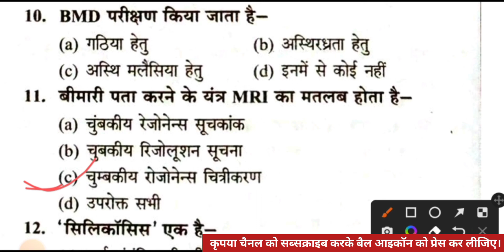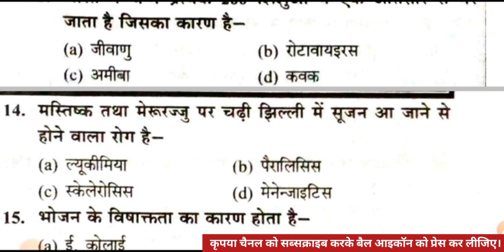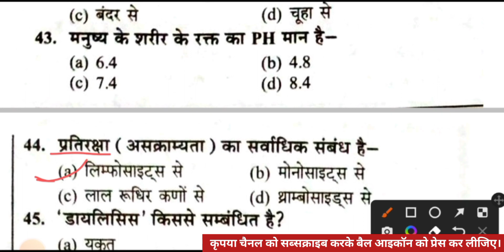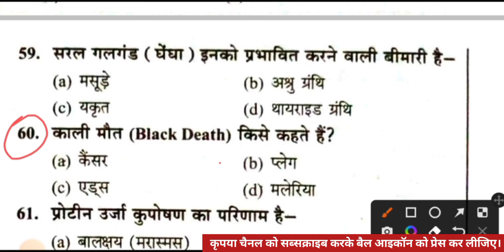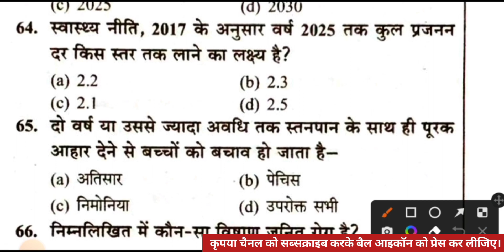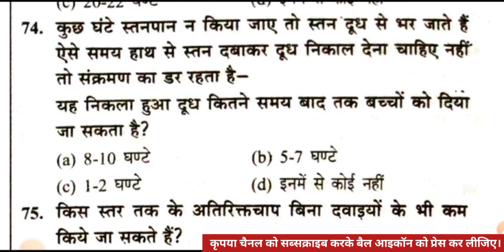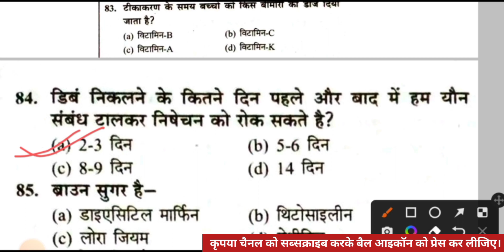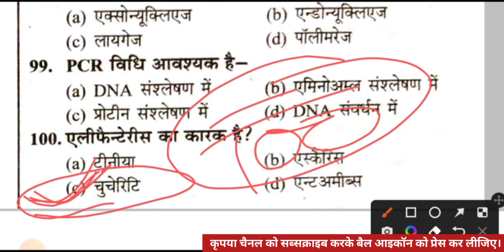प्रैक्टिस सेट-19 महिला स्वास्थ्य कार्यकर्ता भर्ती || S R Publication || UPSSSC ANM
इस वीडियो लेक्चर पर उत्तर प्रदेश की आगामी परीक्षा उत्तर प्रदेश महिला स्वास्थ्य कार्यकर्ता भर्ती के लिए टोटल 100 प्रश्नों का प्रैक्टिस सेट सॉल्व कराया गया है ।
यह सभी प्रश्न आपकी   "एस आर पब्लिकेशन"   की बुक से लिया गया है। यह बुक आपके लिए बहुत ज्यादा उपयोगी है। परीक्षा को ध्यान में रखकर इस मे बहुत सारी चीजें शामिल की गई है अतः प्रश्नों को डिटेल में पढ़ने के लिए आप इस बुक को जरूर खरीद लीजिए।

प्रैक्टिस सेट महिला स्वास्थ्य कार्यकर्ता भर्ती
UPSSSC ANM
एस आर पब्लिकेशन महिला स्वास्थ्य कार्यकर्ता भर्ती 2021 प्रैक्टिस सेट
एस आर पब्लिकेशन  एएनएम भर्ती प्रैक्टिस सेट
एस आर पब्लिकेशन प्रैक्टिस सेट ए एन एम भर्ती
उत्तर प्रदेश महिला स्वास्थ्य कार्यकर्ता भर्ती प्रैक्टिस सेट
उत्तर प्रदेश एएनएम भर्ती प्रैक्टिस सेट एस आर पब्लिकेशन
उत्तर प्रदेश महिला स्वास्थ्य कार्यकर्ता भर्ती मॉडल पेपर
उत्तर प्रदेश महिला स्वास्थ्य कार्यकर्ता भर्ती मॉक टेस्ट
यूपी एएनएम प्रैक्टिस सेट यूपी एएनएम मॉडल पेपर
उत्तर प्रदेश ए एन एम भर्ती प्रैक्टिस सेट
 एस आर पब्लिकेशन  प्रैक्टिस सेट महिला स्वास्थ्य कार्यकर्ता भर्ती
एस आर पब्लिकेशन प्रैक्टिस सेट यू पी ए एन एम भर्ती

UPSSSC ANM EXAM PRACTICE SET
 UPSSSC ANM EXAM PREPARATION
 UPSSSC ANM 9212 exam
UPSSSC ANM mains exam practice set
UPSSSC ANM EXAM PREPARATION PRACTICE SET
uttar pradesh mahila health worker
uttar pradesh mahila health worker bharti
Female Health Worker Recruitment 2021
mahila swasthya karmi bharti
mahila swasthya karyakarta bhati
uttar pradesh mahila swasthya karmi bharti
up swasthya karyakarta practice set
up swasthya karyakarta pariksha ki taiyari ki book
up anm practice set
UPSSSC Female Health Worker Requirement 2021
UPSSSC ANM
महिला स्वास्थ्य कार्यकर्ता प्रैक्टिस सेट
प्रैक्टिस सेट महिला स्वास्थ्य कार्यकर्ता
UPPSC staff nurse important question answer
ANM Important questions answer
upsssc anm classes
upsssc anm
up anm class
upsssc anm class
anm video

upsssc anm exam date, यूपी संविदा कर्मी न्यूज़, यूपी संविदा एनम परमानेंट कब होगी, यूपी एन एम भर्ती 2022, up ANM latest news, यूपी संविदा एएनएम सैलेरी, संविदा एवं को पैट एग्जाम से मुक्ति कब मिलेगी, यूपी एएनएम भर्ती 2022 एडमिट कार्ड, यूपी एएनएम भर्ती सिलेबस 2022, यूपी एन एम भर्ती न्यूज़ टुडे, संविदा एनम लेटेस्ट न्यूज़, samvida karmi latest news today, UPSSSC PET स्वास्थ्य कार्यकर्ता 9212, यूपी एडमिट कार्ड कैसे देखें, यूपी एएनएम परीक्षा कब होगी, upsss sawathya vibhag 9212 vacancy, यूपी एएनएम परीक्षा 2022,

एएनएम भर्ती से संबंधित प्रश्न, staff nurse recruitment model test paper, ANM model test paper, up ANM recruitment model test paper, ANM MODEL TEST PAPER, ANM QUESTIONS PAPER, एनम भर्ती पर आधारित प्रश्न, UP ANM RECRUITMENT MCQ, anm ke paper ke parshan, यूथ कॉन्पिटिशन प्रैक्टिस सेट महिला स्वास्थ्य कार्यकर्ता भर्ती, anm ki most important question, उत्तर प्रदेश ए एन एम भर्ती प्रैक्टिस सेट,